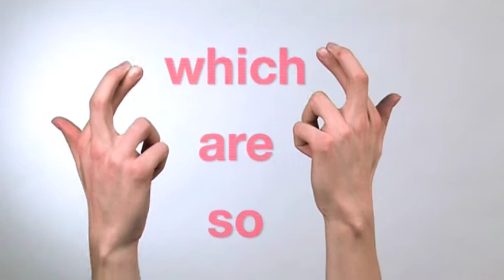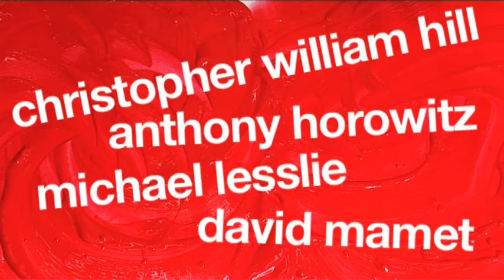National Theatre New Connections Stephen Joseph Theatre